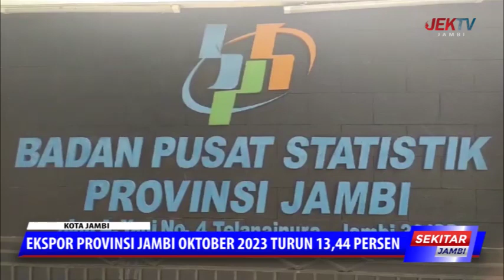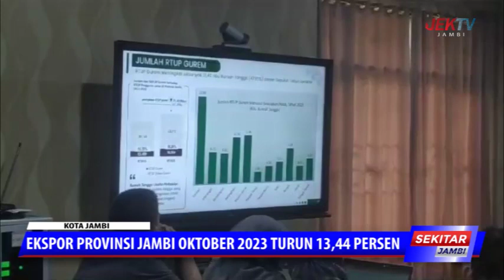EKSPOR PROVINSI JAMBI OKTOBER 2023 TURUN 13,44 PERSEN